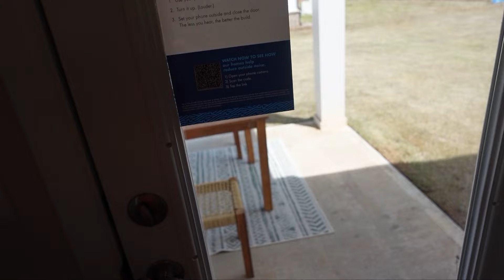I'm DONE sports betting..or I'm I? + Come Find a New House With me + Running off on my Nail Tab?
YouTube description

Business website Soldwithrenee.com

How I raised my credit score 100+ points in 4 months

How to sell, create & successfully market digital products how I made $17k in one week

If you’re lookinng to buy sell or rent a house in Georgia

If your looking for good deal on luxury apartments in Atlanta